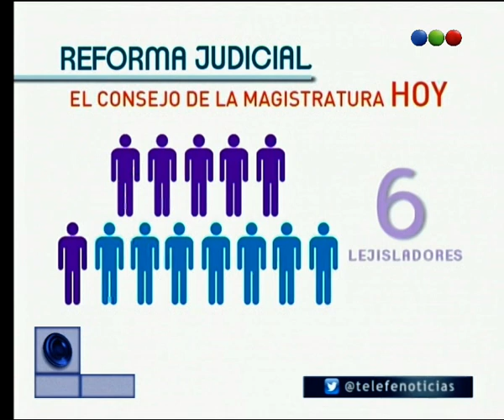Reforma judicial: detalles del proyecto-Telefe Noticias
En esta nota, te explicamos que alcances tiene el proyecto de ley que busca democratizar la Justicia. No te pierdas este informe.